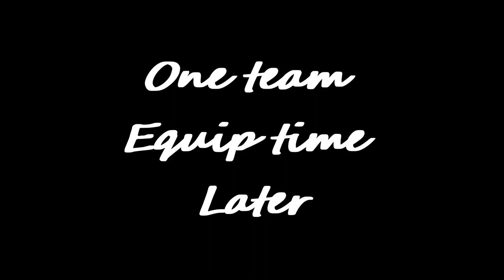Ar mate ,is a trap - Tales of Berseria ep 29